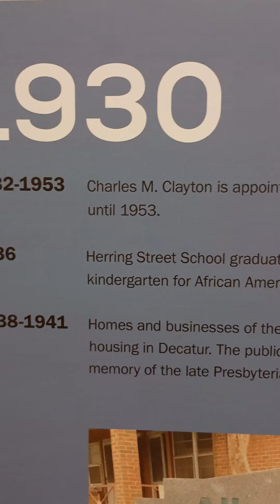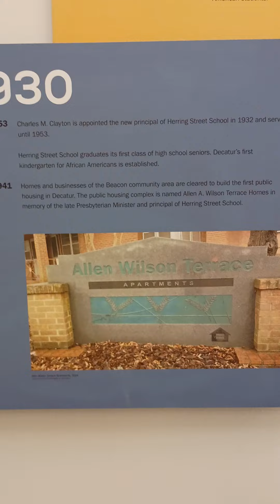BEACON COMMUNITY HISTORICAL